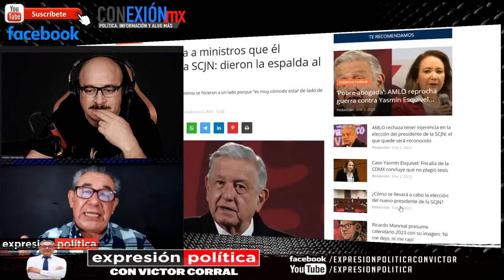La jauría opositora ataca a AMLO ahora por no poder controlar a la Suprema Corte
"Operación desesperada de Palacio para plantear la elección de Piña como una victoria de AMLO"